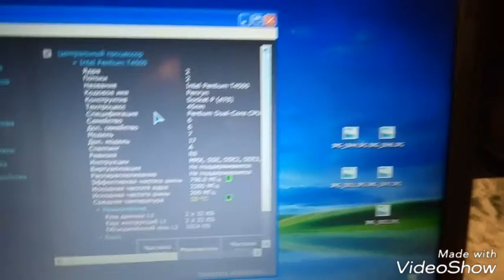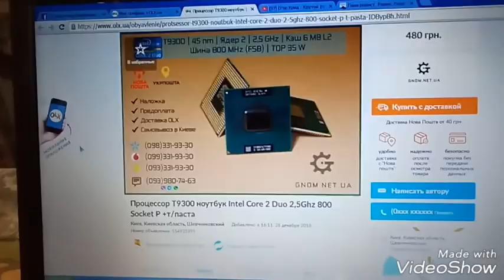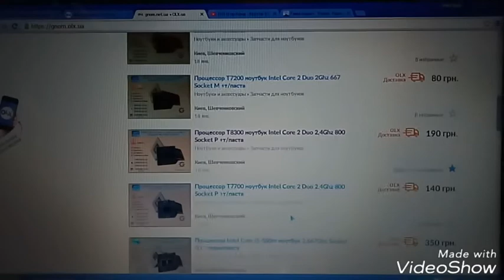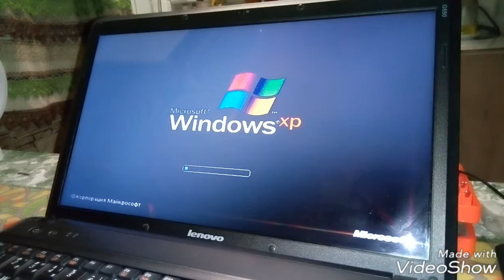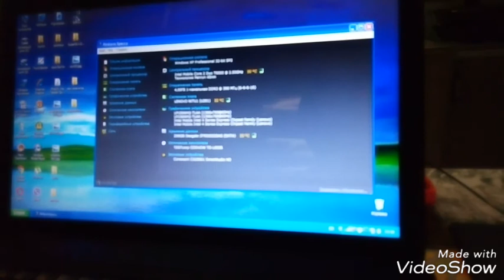Замена процессора на ноутбуке Lenovo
Действительно после замены ноут начал шустрее работать. Вот ссылка на сайт где я заказывал процессор